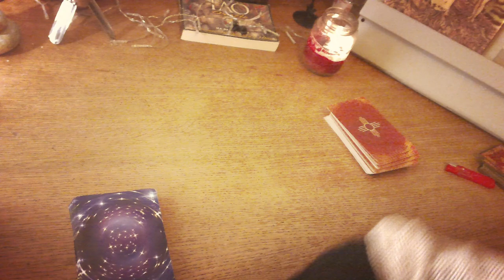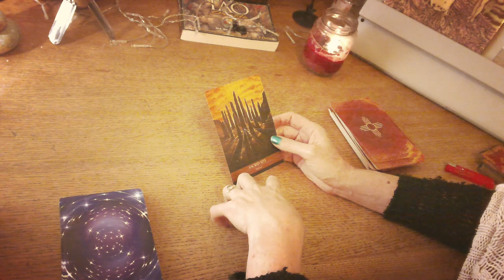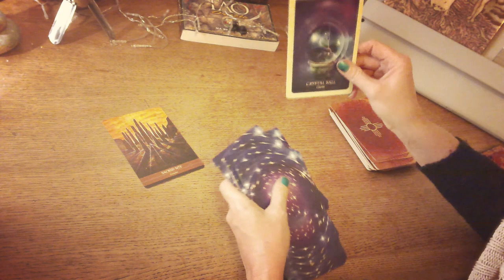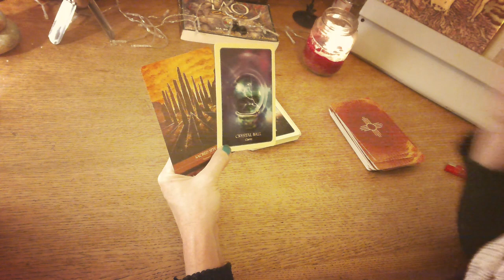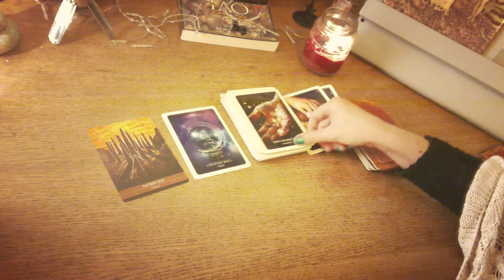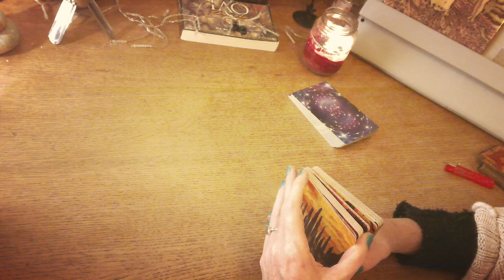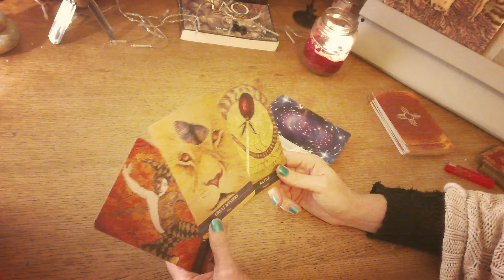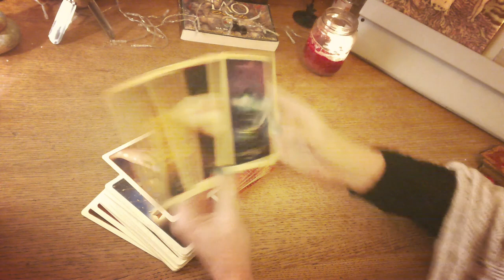Spirit Psyche Reading - Breadcrumbing?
I'm Cat and I hope the spirit of the reading syncs with those of you who resonate. If it doesn't, no worries - there are many amazing readers on YouTube.

Thanks you so so much for all your continuing support. I’m so touched by the warmth of the tarot collective. :)

Amazon wish list

Blessed Be,
Cat x